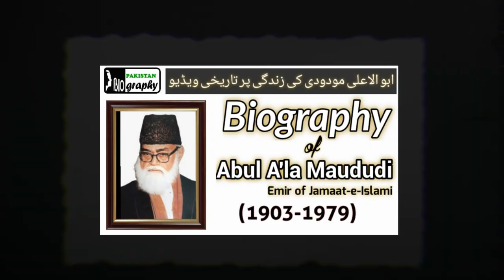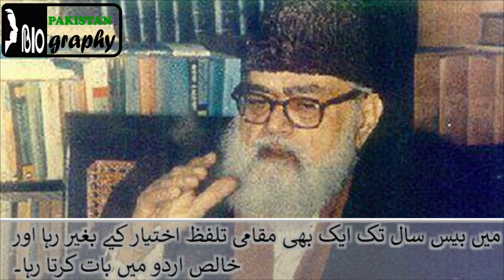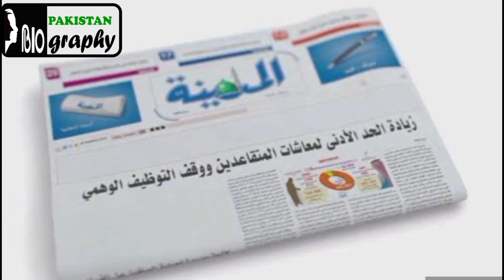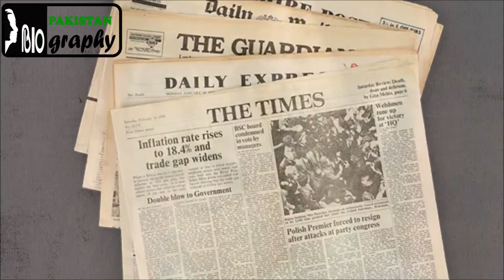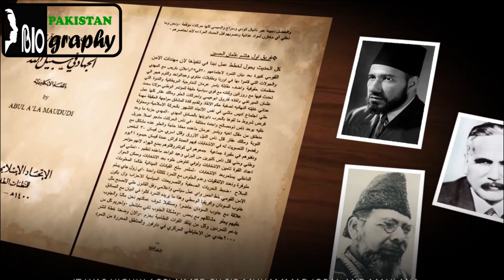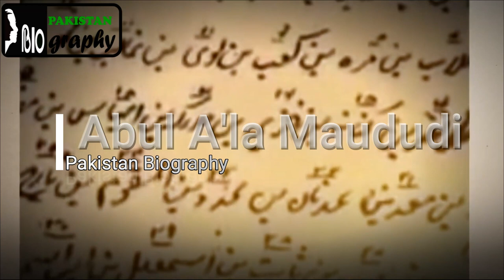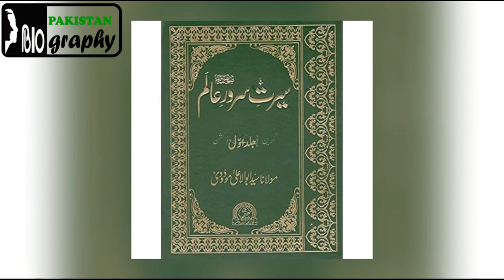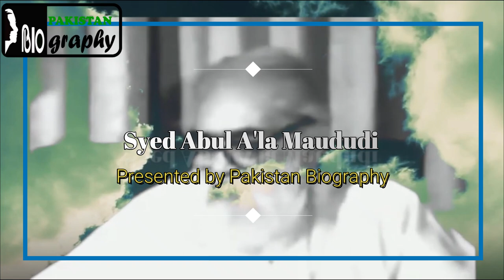Abul A'la Maududi Biography | Great Islamic Scholar | Legend | Life Story | مولانا مودودی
Abul A'la al-Maududi was an Islamic scholar, Islamist ideologue, Muslim philosopher, jurist, historian, journalist, activist and scholar active in Hyderabad Deccan and later, following partition and the annexation of Hyderabad, in Pakistan.
Why did Maulana Maududi get sentenced to death?
Was maududi a Deobandi?
Where is maududi grave?
When was Maulana Maududi born?